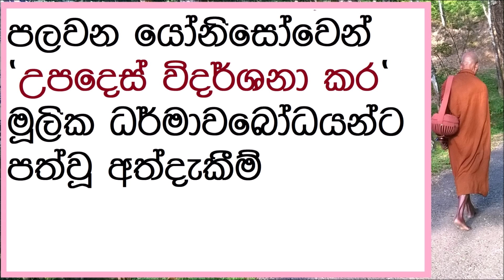MDM4873 පලවන යෝනිසෝවෙන් ' උපදෙස් විදර්ශනා කර ' මූලික ධර්මාවබෝධයන්ට පත්වූ අත්දැකීම් (BAK1771)